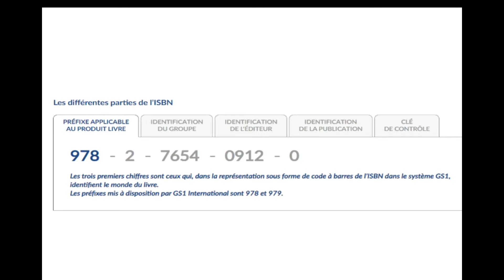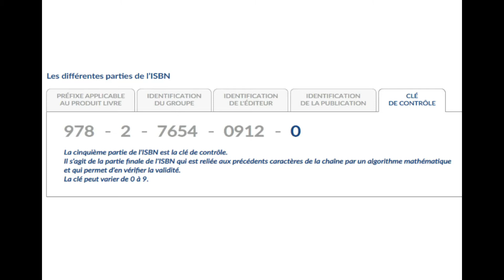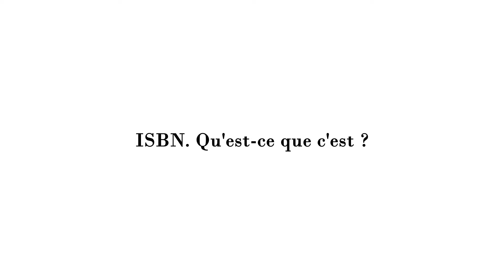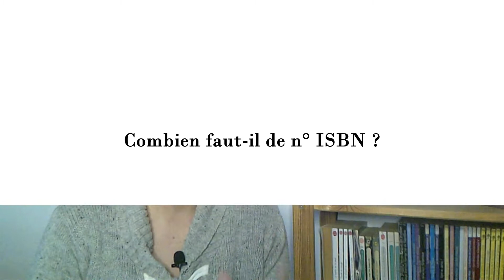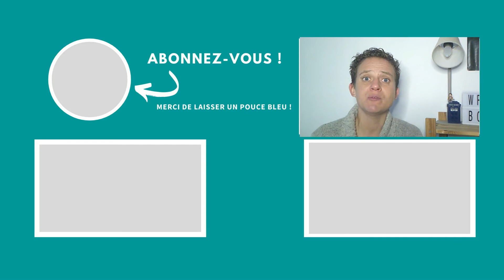Le numéro ISBN, les 6 points à connaitre absolument.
Le numéro ISBN, cette petite bête à 13 chiffres ! Voyons les six points à connaitre dans ce tutoriel sur l'écriture. 🙂
Vous pouvez soutenir la chaine "Chez l'écrivain" sur Tipeee.com :
Si vous souhaitez me suivre sur Youtube, n’hésitez pas à vous abonner à ma chaîne "Chez l'écrivain", et à cliquer sur la petite cloche (🔔) afin de recevoir les notifications pour les futures vidéos.